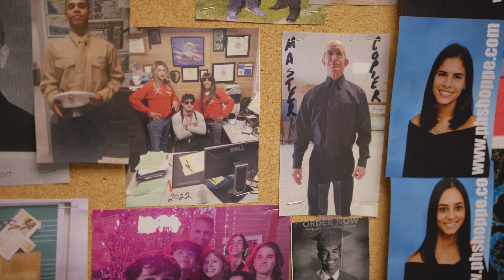Pathways to a Red Raider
One of the things that makes the North Rockland Central School District such a special place are the number of students who return home to teach after attending our schools. Here's a brief look at just a few of those people.